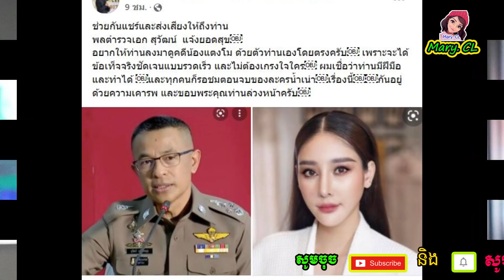Tangmo វិលវល់ស៊ើបមិនទាន់ដឹងការពិត ស្រាប់តែលោក Nawat ប្រកាសសុំឱ្យបុគ្គលមានអំណាចម្នាក់ជួយ